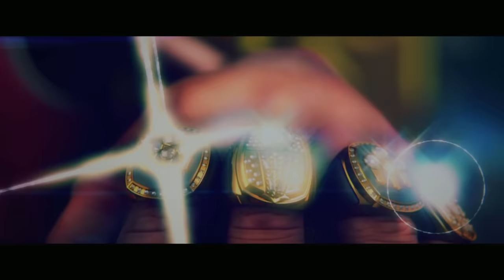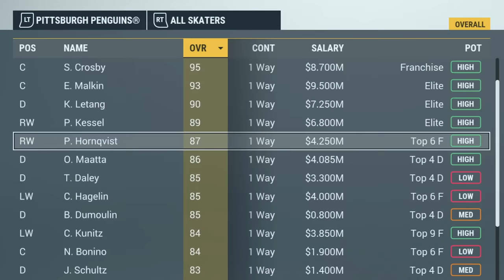I Reset EVERY Sport Back To 2016!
2016. The greatest year in sports history. What is your favorite moment from this fantastic year of sports